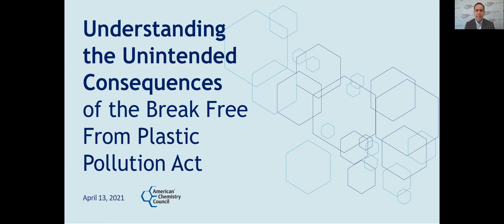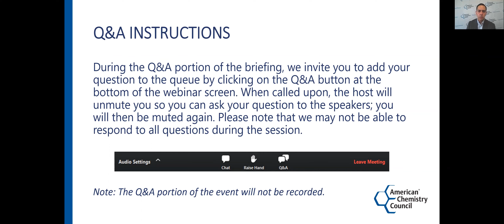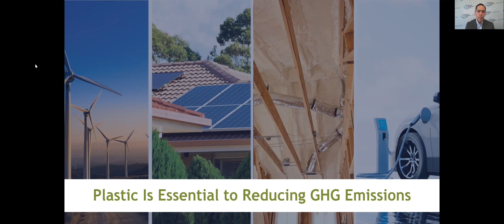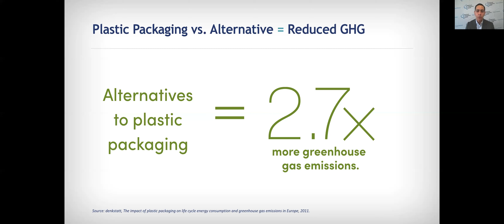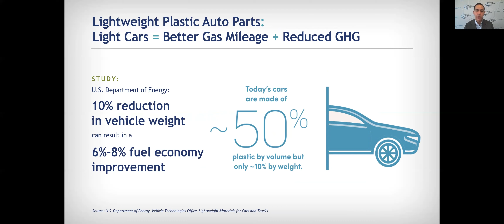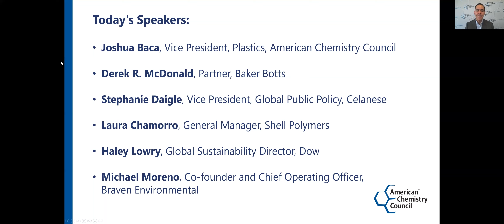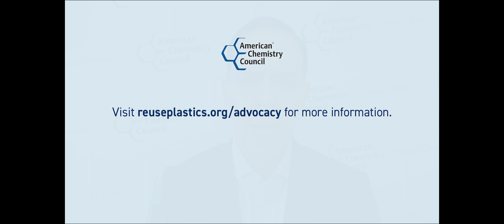ACC Convenes Industry Experts - Unintended Consequences of Break Free From Plastic Pollution Bill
On April 13, 2021, the American Chemistry Council’s Plastic Division hosted an online event for Members of Congress titled “Understanding the Unintended Consequences of the Break Free From Plastic Pollution Act” to discuss why America’s Plastic Makers are opposed to this legislation. Industry experts discussed their companies’ experiences with Advanced Recycling and how this proposal could undermine progress to reduce plastic waste and curb greenhouse gas emissions.

Speakers included:
- Joshua Baca, Vice President, Plastics Division, American Chemistry Council
- Stephanie Daigle, Vice President, Global Public Policy, Celanese
- Laura Chamorro, General Manager, Shell Polymers
- Haley Lowry, Global Sustainability Director, DOW